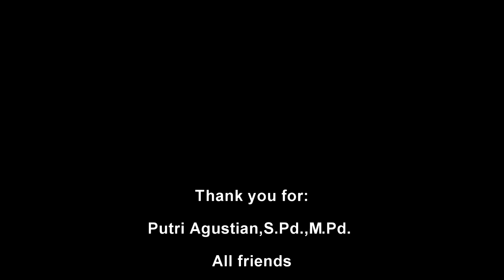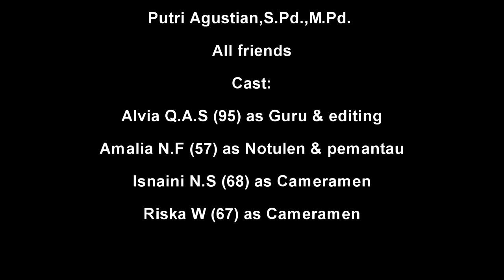Strategi Pembelajaran Biologi_UMS_9B_Metode Role Playing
Tujuan : Untuk memenuhi  tugas dari mata kuliah strategi pembelajaran biologi yang diampu oleh Ibu Putri Agustina, S.Pd., M.Pd.

Nama anggota :
1. Amalia Nur Fitria (A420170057)
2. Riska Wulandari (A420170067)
3. Isnaini Nurlia Sapitri (A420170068)
4. Alvia Quronita A. S (A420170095)

Model pembelajaran : Role Play
Model pembelajaran role play merupakan aktivitas pembelajaran terencana yang dirancang untuk mencapai tujuan-tujuan pendidikan yang spesifik. Sandra de Young dalam Nursalam dan Efendi (2008) menyatakan bahwa metode role play atau dikenal dengan bermain peran merupakan salah satu bentuk drama. Dalam metode ini, siswa diminta untuk bermain suatu drama, secara spontan untuk memperagakan peran-perannya dalam berinteraksi. Peran yang dilakukan berhubungan dengan masalah maupun tantangan dan hubungannya dengan manusia.

Langkah-langkah :
1. Siswa membentuk 4 kelompok, masing-masing 8-9  orang.
2. Setelah duduk berkelompok. Perwakilan setiap kelompok maju untuk mengambil skrip serta nomer urutan penampilan.
3. Kemudian siswa diberi waktu selama 10 menit untuk menentukan perannya pada masing-masing kelompok.
4. Setiap kelompok maju untuk menampilkan peran dari sistem pencernaan sesuai dengan urutan dan memberikan kesimpulan.
5. Setelah semua kelompok maju. Guru memberikan simpulan dari tiap kelompok.

Materi pembelajaran : Sistem Pencernaan